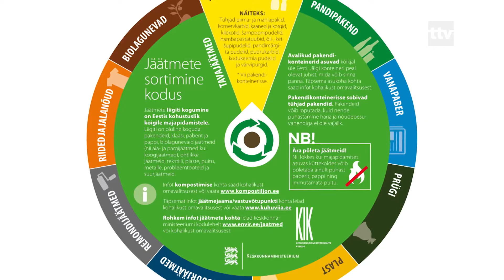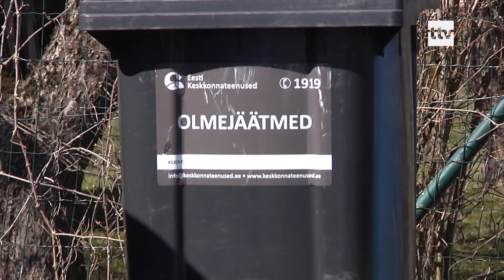25.09.2020 - Eestlased pole ikka saanud selgeks pakendite sorteerimist.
Juba aastaid on räägitud prügi sorteerimisest, et pandita pakendeid oleks võimalik uuesti ringlusse võtta. See on keskkonnasõbralik ja aitab vähendada inimkonna  jalajälge.  Kuid Eesti jääb pakendite sorteerimises alla pea kõigile Euroopa riikidele. Tavaline on olukord, kus pimeduse varjus visatakse pakendite konteineritesse olme- ja ehitusprahti.